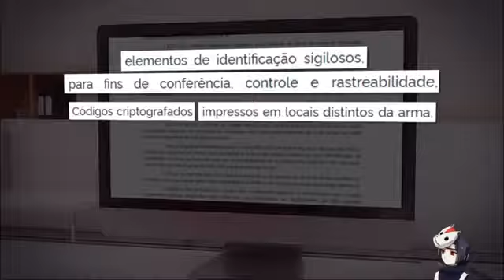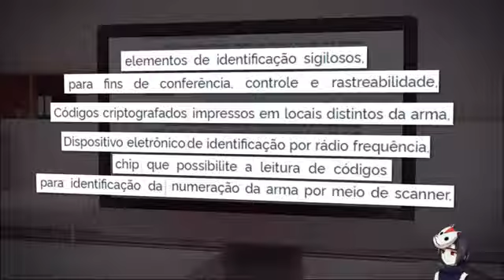Ministério da Justiça dispensa a identificação sigilosa de armas da Força Nacional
Atualizado em: 25/07/2020 às 13:35

O Ministério da Justiça revogou uma série de medidas que facilitariam o rastreamento das armas destinadas aos agentes da Força Nacional de Segurança.
Hoje, o DNA das armas é a marcação externa. Assim como o chassi de um carro, a identificação serve para rastreamento.
A Força Nacional de Segurança vai comprar pistolas calibre 9 milímetros. A numeração externa deve estar visível no punho, cano e no ferrolho. Mas essa identificação pode ser violada.
Com frequência, operações policiais identificam suspeitos que usam armas com a numeração raspada.
No dia 13 de julho, o ministro da Justiça, André Mendonça, publicou uma nova regra, que ampliava as exigências de identificação.
A portaria exigia que o armamento tivesse: elementos de identificação sigilosos para fins de conferência, controle e rastreabilidade; códigos criptografados, impressos em locais distintos da arma; e o dispositivo eletrônico de identificação por rádio frequência - um chip - que possibilite a leitura de códigos para identificação da numeração da arma por meio de scanner.
Tudo isso ampliaria a possibilidade de rastrear as armas, dificultando o desvio ou roubo de armamento dos agentes da Força Nacional. Mas a regra durou pouco mais de uma semana. Nesta quinta (23), o governo voltou atrás e o ministro da Justiça revogou as exigências dessas marcações internas das armas.
O governo não deu nenhuma explicação na portaria sobre o motivo de retirar a identificação sigilosa.
Ilona Szabo, diretora do Instituto Igarapé, lamentou a revogação e disse que as medidas facilitariam a investigação de desvios de armas e favorece o crime.
"Nós temos ao nosso alcance tecnologias que podem possibilitar um uso mais responsável de armas tanto por cidadãos, quanto por forças de segurança. Por que não usaríamos? Quem é que se beneficia com o não aprimoramento, quem é que se beneficia com o descontrole das armas? Não é a sociedade, é o crime. E aí, de fato, a gente pergunta: por que isso está sendo feito em um momento onde já tinha um avanço?", questionou.